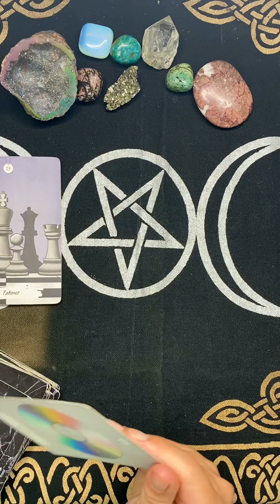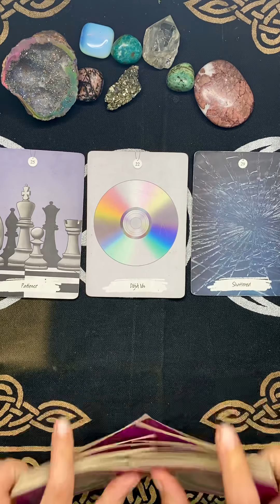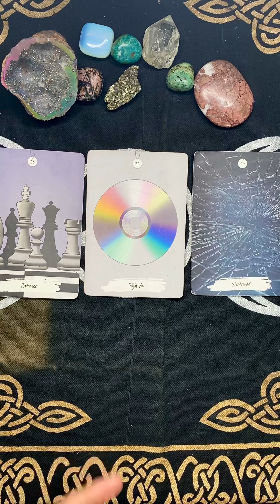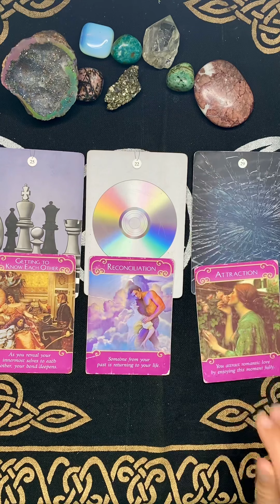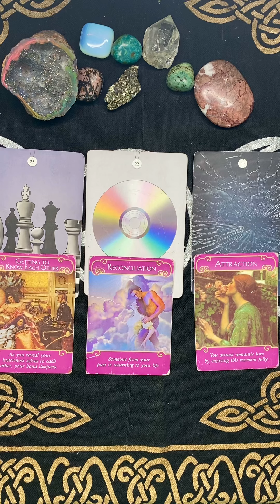TAURUS WEEKLY LOVE MESSAGES